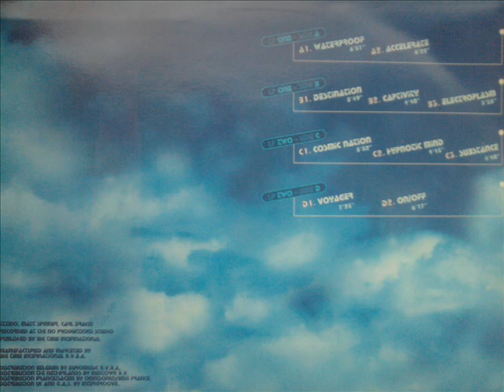ACCELERATOR ON OFF SUBSTANCE